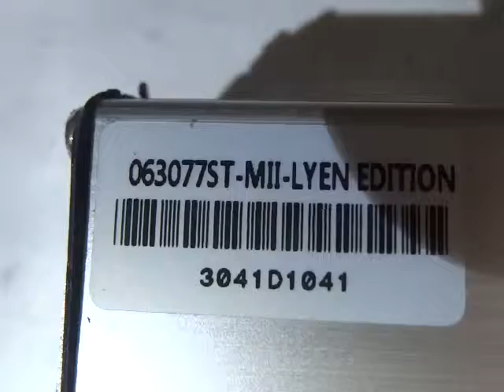Lewis P 's 6FET 3077 Lyen Controller Test Run1